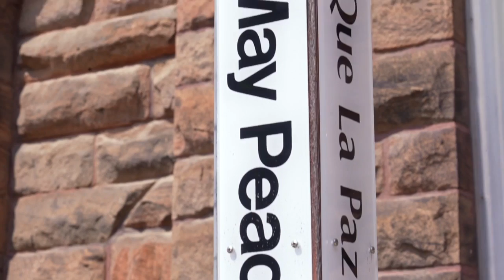PeaceQuest is back for sixth year of celebrating peace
PeaceQuest Greater Lansing is getting ready to kick off a month long celebration for the International Day of Peace starting September 1.